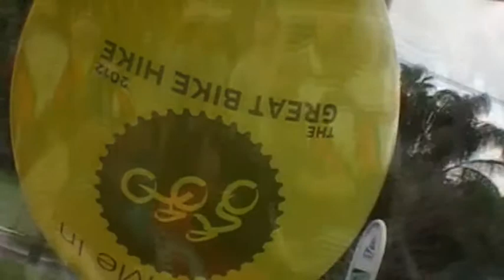The Great Bike Hike Launch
The Great Bike Hike Launch Celebrations at Steel Blue Oval in Bassendean